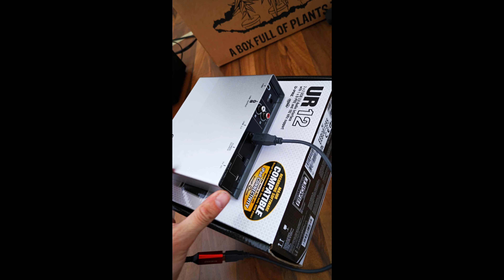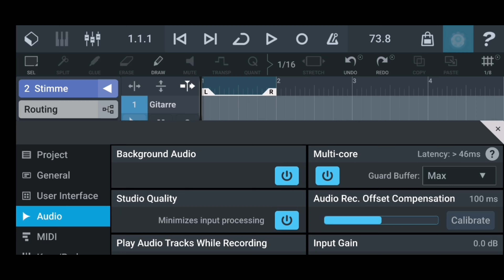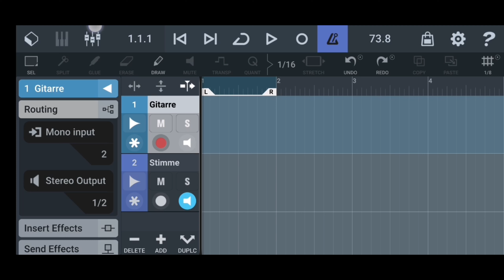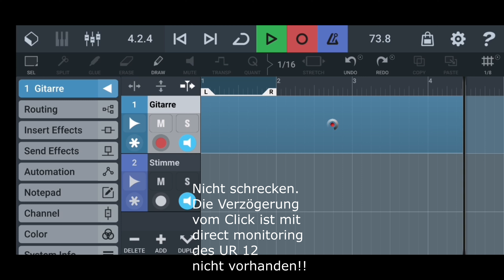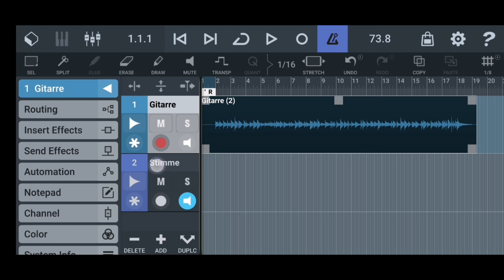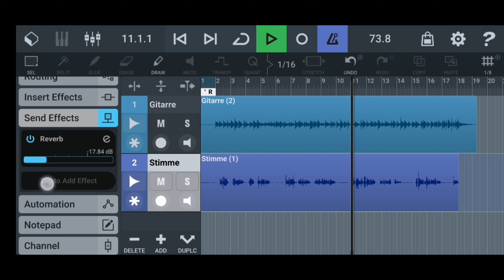Cubasis mit Android nutzen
Und es klappt doch. Kein Video hat mir bis jetzt Aufschluss gegeben. Jetzt hab ich es selbst versucht und hier könnt ihr das Ergebnis sehen und hören!